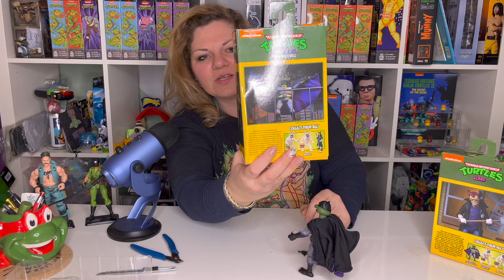TMNT The Dark Turtle / Donatello aus der Loot Crate - unboxing/Germany